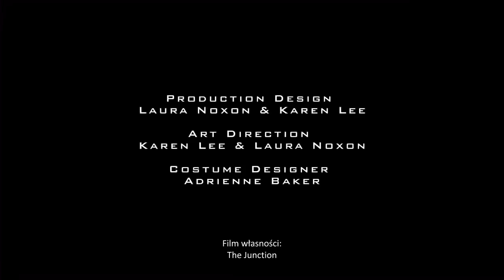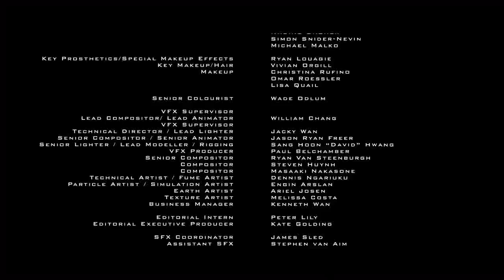[PL] Call of Duty Modern Warfare 3 - Operation Kingfish (polskie napisy)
Fanowski film promujący Call of Duty: Modern Warfare 3 pod tytułem: "Operation Kingfish" z polskimi napisami.

Film jest stworzony (i jest własnością):
*We Can Pretend
*Meteoric
*The Junction VFX
*Stealing Time

Reżyseria: Jeff Chan
Producent wykonawczy: David Fradkin
Producent: Evan Stasyshyn
Gwiazda: John Morgan jako John "Soap" McTavish
Napisy stworzone przez Carbon9610
Pomoc koncepcyjna: Echowaniec